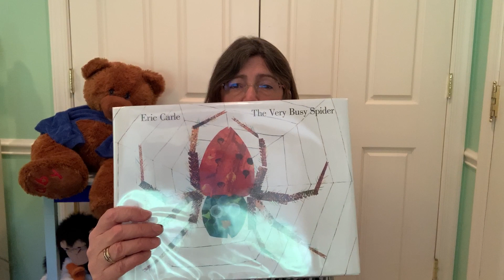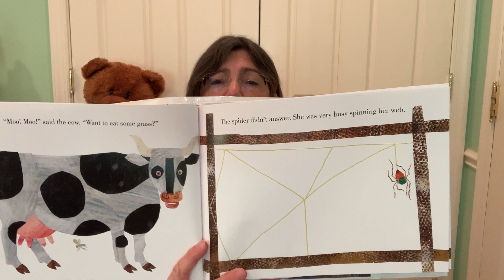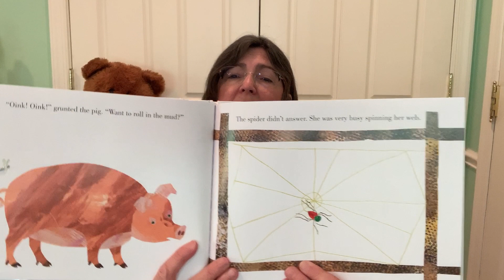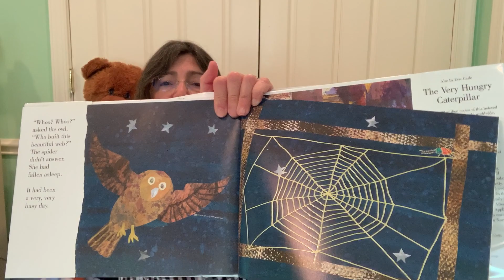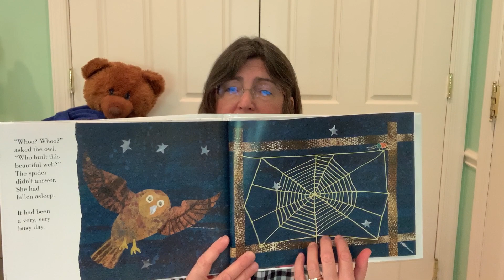Musical Miss Fran ~ Episode 3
Join Miss Fran for some music and fun!